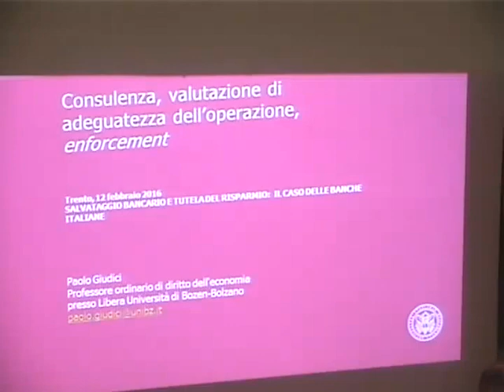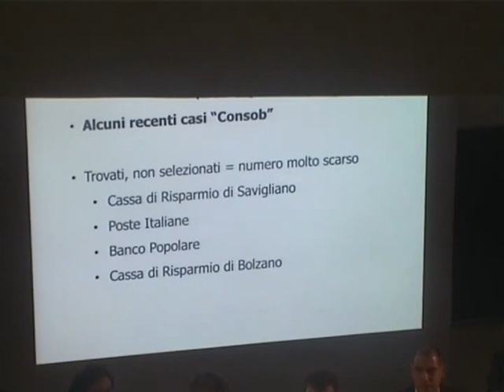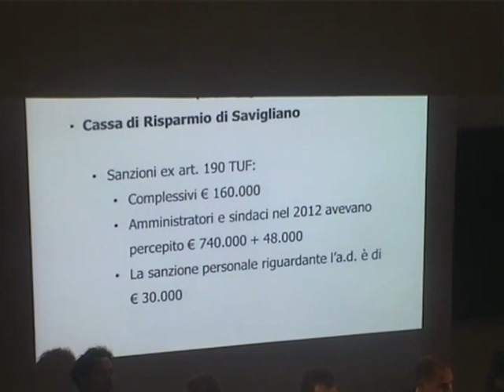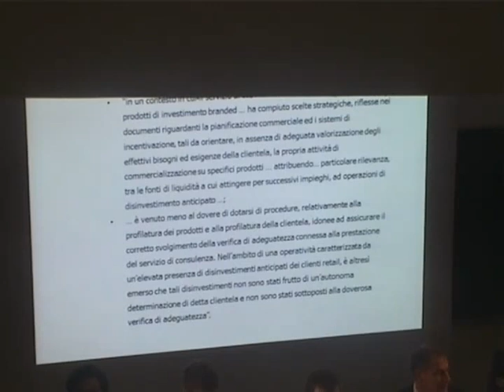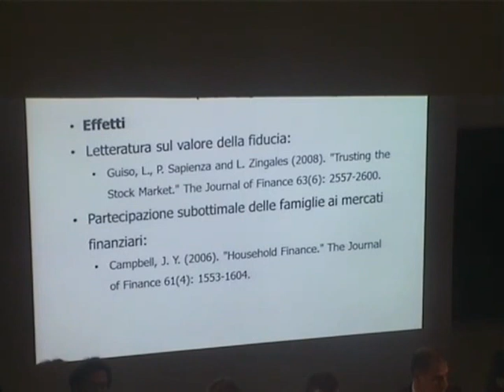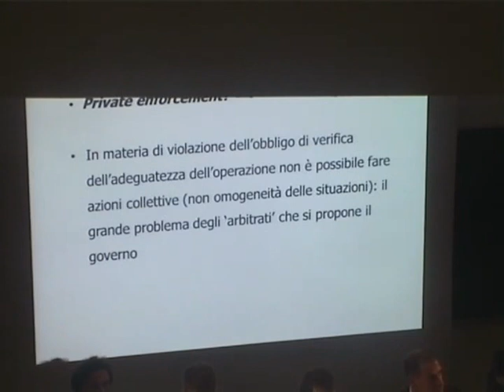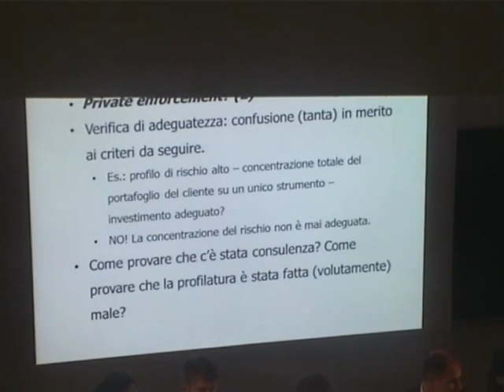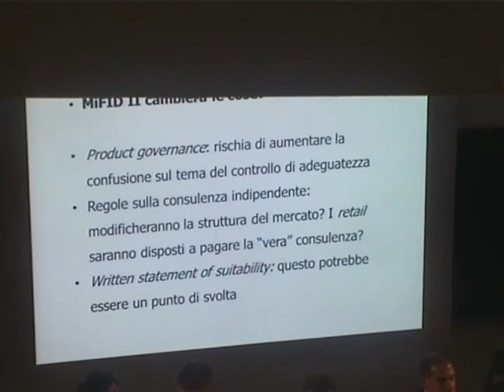III - Tutela del risparmio e il ruolo dello Stato - 12 febbraio 2016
Convegno
Salvataggio bancario e tutela del risparmio. Il caso delle banche italiane
12 febbraio 2016
Aula A - Facoltà di Giurisprudenza - Via Verdi, 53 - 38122 Trento, Italy

Tutela del risparmio e il ruolo dello Stato
Coordina: F. Sartori (Università di Trento)

Etruria e dintorni: un caso di risparmio tradito o di salvataggio bancario?
Azioni e obbligazioni subordinate: regole di distribuzione
La MiFID alla prova dei fatti: le regole informative e di adeguatezza
La disciplina sui prodotti finanziari illiquidi e gli scenari probabilistici
Modelli di tutela e l’Arbitrato delle banche
Risarcimenti o restituzioni: quale responsabilità per la good bank?
Poteri e responsabilità della Vigilanza bancaria
Profili di compatibilità costituzionale ed europea della nuova disciplina

Intervengono: R. Lener (Università di Roma Tor Vergata); F. Astone (Università di Foggia); P. Fiorio (Avvocato in Torino); P. Giudici (Università di Bolzano); F. Cortese (Università di Trento)